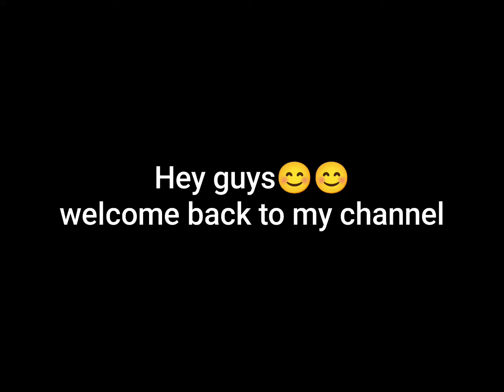some memories of Saraswati Puja 2k22/@sumedha r lifestyle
💥💥Hii... this is Sumedha... In this channel I am sharing my Lifestyle blogs. 💥💥

All the contents are made by me. Opinion shared on my channel for any product is totally honest and unique.